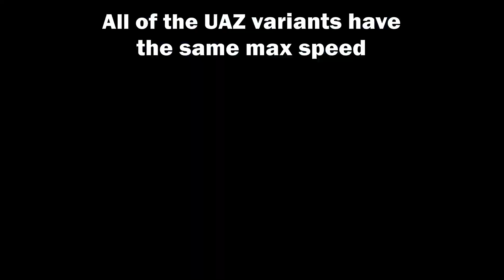DayZ Expansion Cars Guide - Timestamps & Parts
Showing off all the car and ground vehicles in the new DayZ Expansion Mod including the build-able parts and Inventory slots and seating slots.

Timestamps
0:00 - Intro
0:06 - Timestamps
0:19 - Tractor
2:00 - Transit Bus
3:59 - UAZ
6:02 - Vodnik
6:24 - Outro